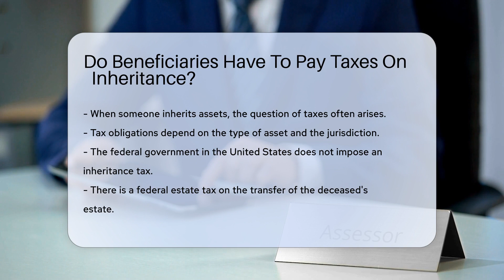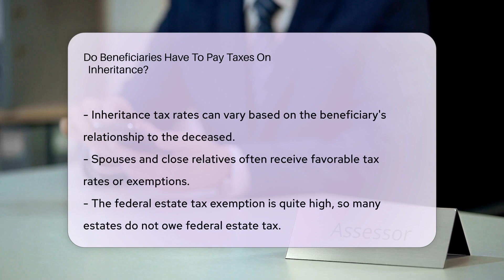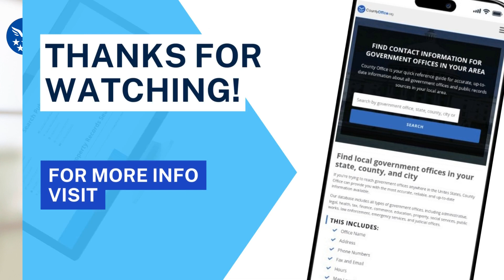Do Beneficiaries Have To Pay Taxes On Inheritance? - CountyOffice.org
Do Beneficiaries Have To Pay Taxes On
  Inheritance? In this insightful video, we delve into the intricate world of inheritance taxes and the implications for beneficiaries. Understanding the nuances of taxation on inherited assets is crucial, considering factors such as asset type, jurisdiction, and tax rates based on the beneficiary's relationship to the deceased.

In the United States, the approach to inheritance taxes differs at the federal and state levels, with estate tax being a key consideration. We explain how estate tax is calculated and paid by the estate before distribution to beneficiaries, and highlight the variations in inheritance tax rates imposed by certain states.

Moreover, we shed light on the tax implications of specific inherited assets like retirement accounts, emphasizing the importance of consulting tax professionals or estate attorneys for tailored advice. By gaining clarity on tax responsibilities, beneficiaries can proactively plan and mitigate unexpected financial obligations.

For detailed insights and expert guidance on navigating inheritance and estate taxes, tune in to our video and stay informed.